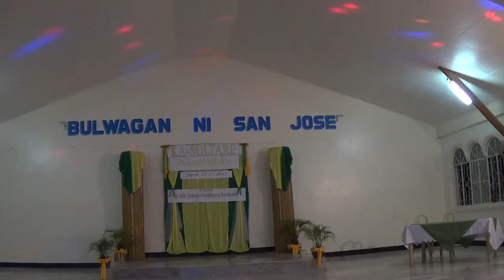04162015 kasoltare 2 9